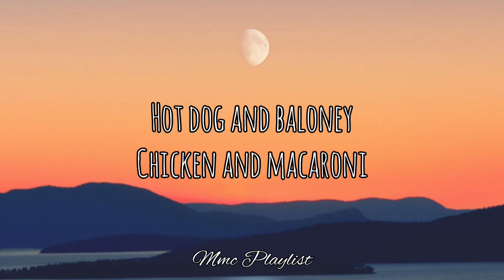Chicken Wing - Bella Poarch ft. SPENCE Remix ( Lyrics | Lyric Video ) TikTok Trends ( Free Music )